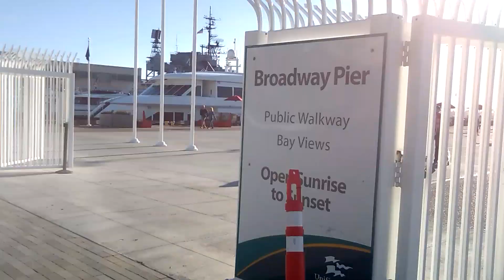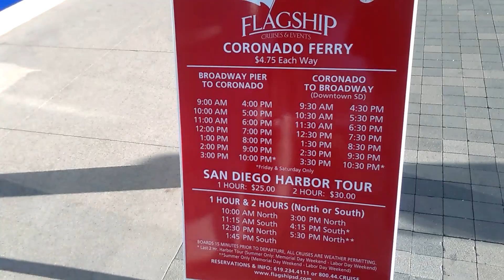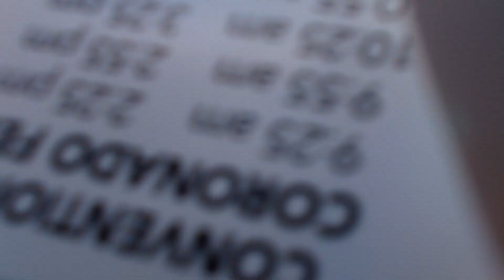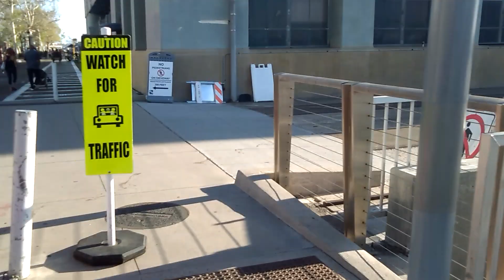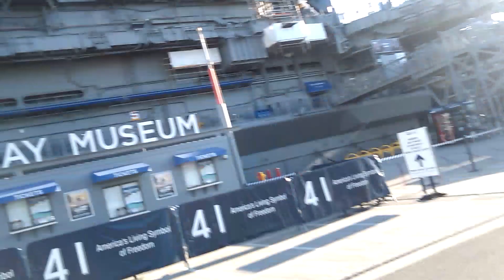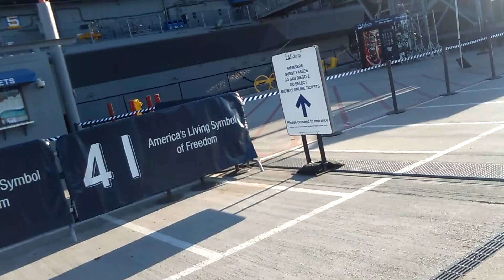My trip to LA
Give ur feed back